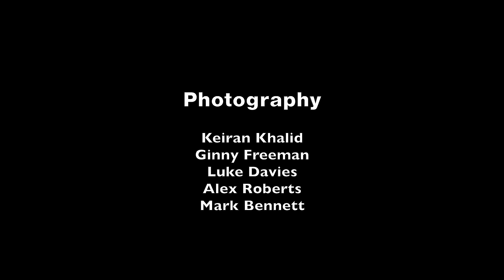ACCESS ALL AREAS #7 - Altrincham Vs Ebbsfleet Utd - Game 11 National League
Behind the scenes at Altrincham Football Club. Ebbsfleet Utd visit The J Davidson Stadium but Altrincham are hungry for goals...